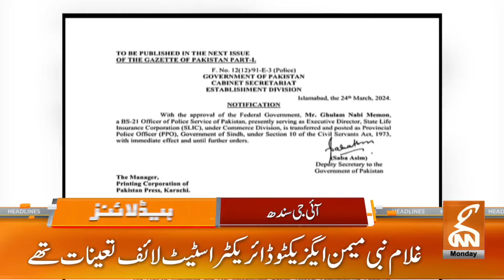Attack on Pakistan | Evidence Was Found | News Headlines | 06 AM | 25 March 2024 | GNN